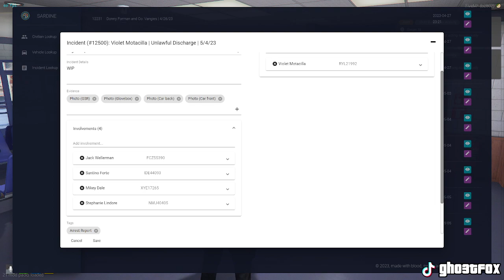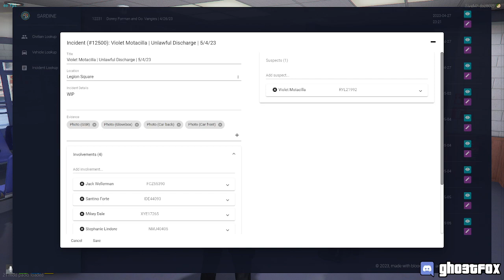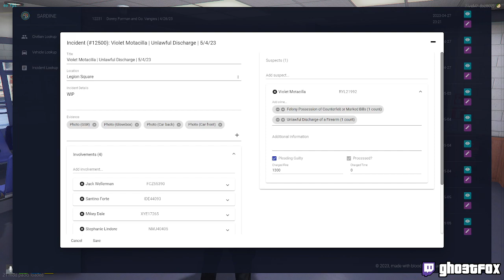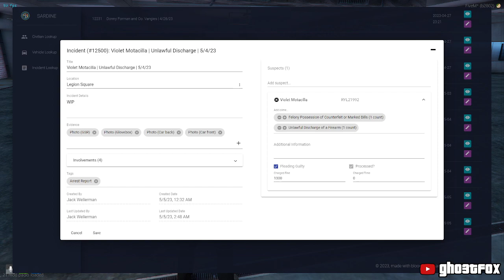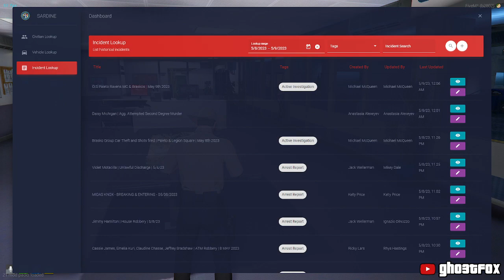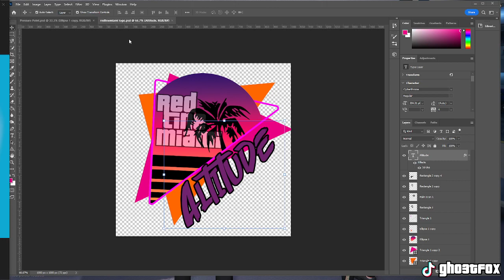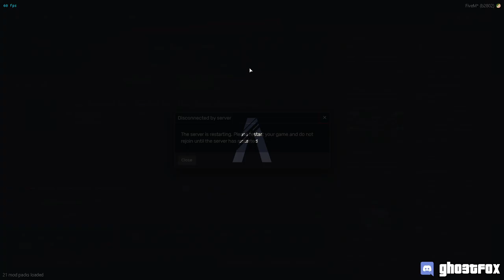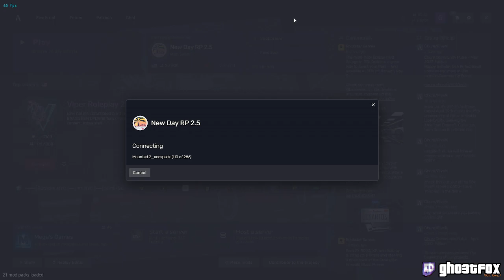Kiyoshi Okazaki | 535 Cpl. Dale | Vod 5/8/23